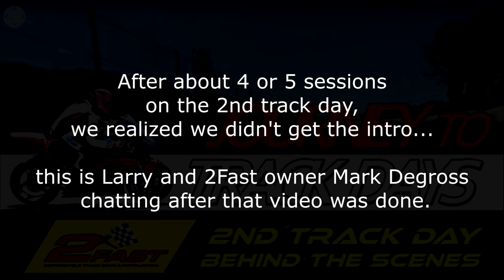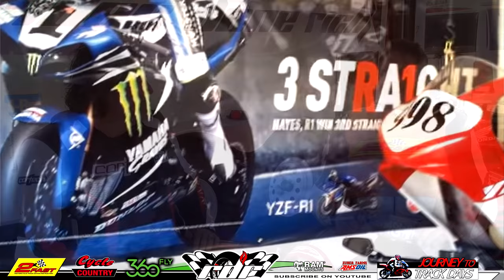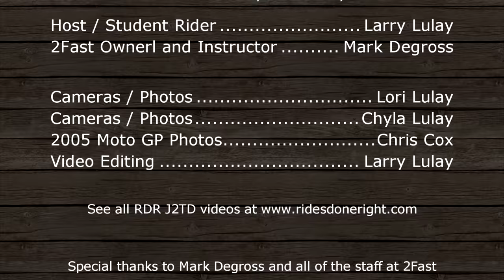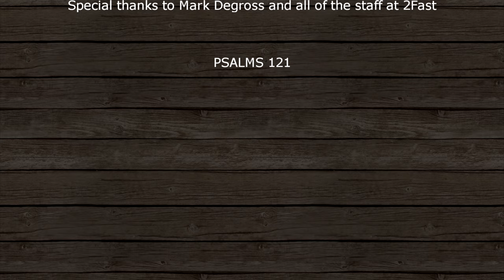Outtakes of Mark Degross and Larry Lulay for Journey to Track Days at PIR 7/14/2017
We decided to show a couple of behind the scenes snippets while Mark Degross and Larry where on the 7/14/2017 for the 2Fast Track Day at Portland International Raceway.  Amongst the topics they covered, you will hear comments related to Mat Mladin, Josh Hayes, Colin Edwards, and Nicky Hayden - with some photos from the 2005 Moto GP at Laguna Seca.

The J2TD video series covers 1) Bike Selection, 2) Bike Inspection and Prep, 3) Rider Gear, 4) Track Days Trailer Prep, 5) Track Days including Instruction.

for more details, photos, and links.